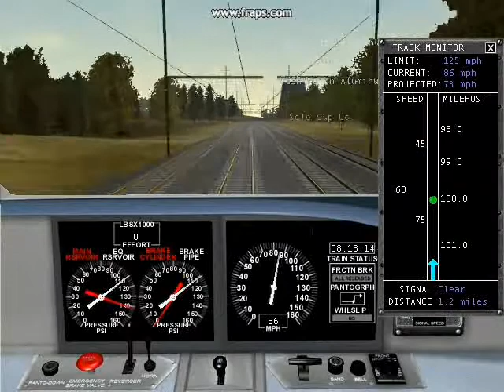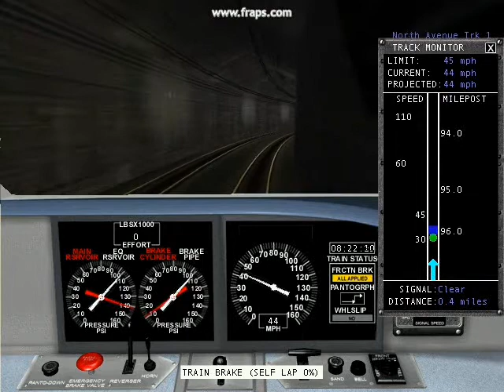Train Simulator: Washington,DC to Baltimore,MD Part 2